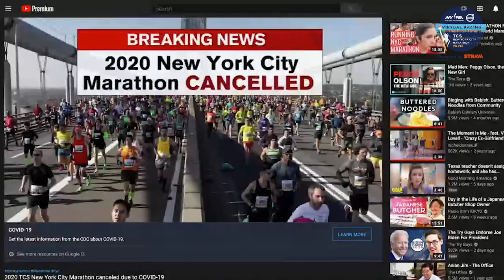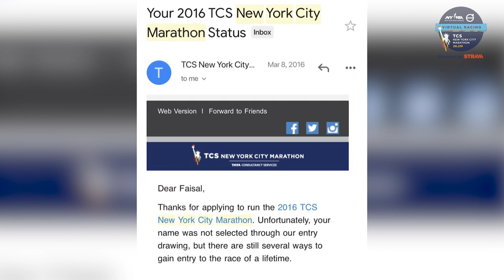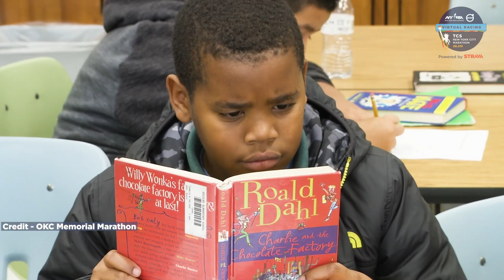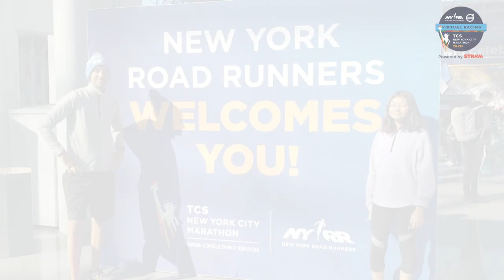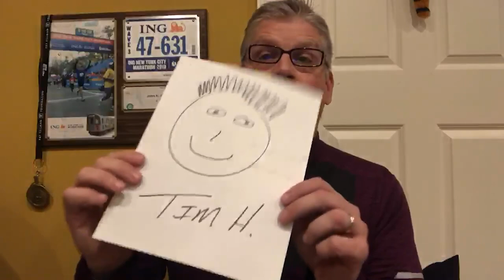Long Runs, Short Stories: A Virtual Marathon Journey Presented by TCS - Episode 7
In the seventh episode of Long Runs, Short Stories: A Virtual Marathon Journey presented by TCS, Meb Keflezighi talks about the final marathon in his career, an 11th-place finish in New York City at 42 years old. New Balance athlete and two-time National Champion Emily Sisson and Steph Bruce both detail how the Virtual TCS New York City Marathon was great for their training cycles. The Bronx resident, Luis Rosario, talks about dealing with race cancellations and recreating his virtual marathon course through four of the five boroughs. Also, Team TCS Teacher and native New Yorker, Faisal Madni, talks about leading by example for his Physical Education students in Oklahoma City. Last, John Anderson of ESPN headlines Marathoners Around the World presented by United Airlines.